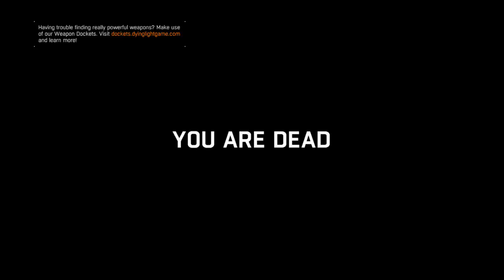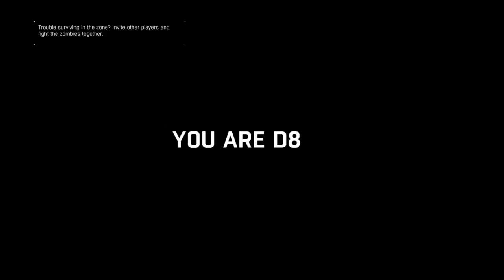Dying Light 2.0 Pt. 7- Falling Apart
Welcome to Dying Light! A badass zombie game with parkour and crazy zombies! We are Kyle Crane, an agent for a organization called the GRE and we have landed in the city Harran to investigate a conspiracy in the middle of a zombie outbreak. But once Kyle is bitten he must fight to not only survive but protect those still alive!

This is 2.0 A new Game Plus play through to show off the awesomeness of Dying Light without all the leveling up nonsense and frustration!